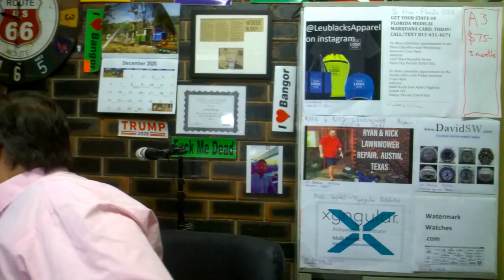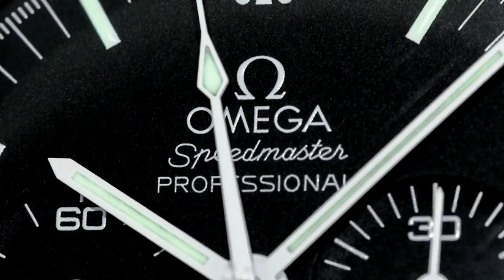Patek Philippe Calatrava featured in French Art-house movie L'intrus (2004)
3) Organise a Paid Review (Any Topic- Watches, Men's issues or anything!)

4) Seek Personal Advice from Archie Advice via email - US$20-

1A3pKTWxUZkZZYARDQyk3rhH4jiHh5PeiB

Kind regards

ARCHIE

ArchieLuxury
AUSTRALIA

Shop 12-13 Ground Level
Brisbane Arcade
160 Queen Street

Shop 28
The Strand Arcade
412-414 George Street